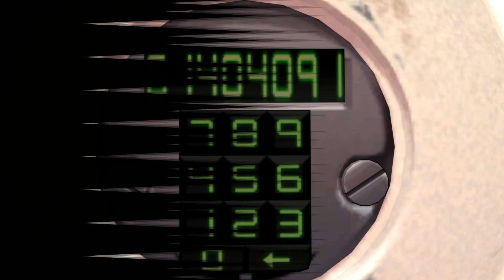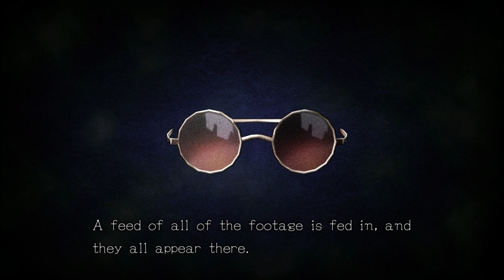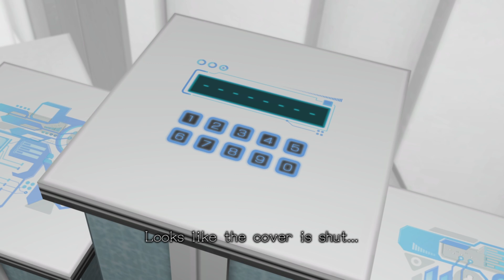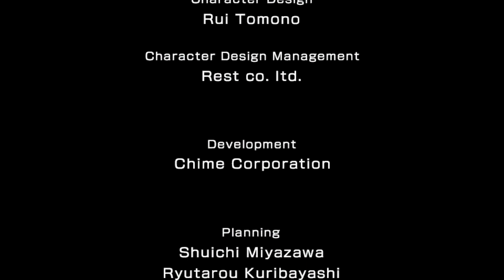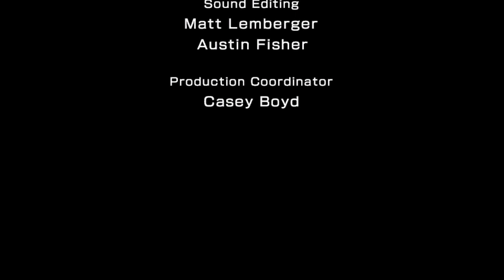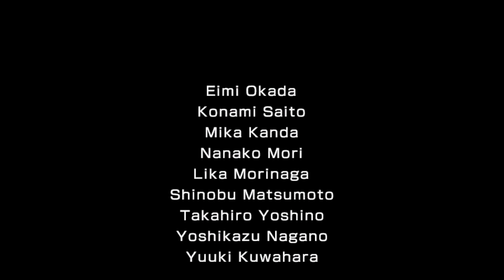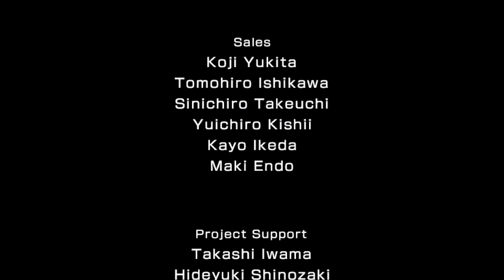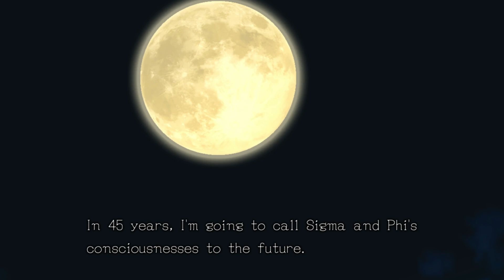Zero Time Dilemma #24 - are you serious?!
After playing 999 and Virtue's last reward, it is now time for the third game of the trilogy! There will be spoilers for the first two games as I talk about those a lot. To be fair, this game itself references and straight-up spoils the other games so you probably shouldn't watch this anyway if you care about that.

If you haven't seen or played the first two games, I have played them on my channel! Feel free to check them out!

I am cringe, but free.